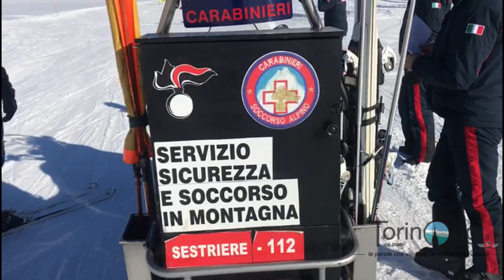controlli a sestriere da parte dei carabinieri